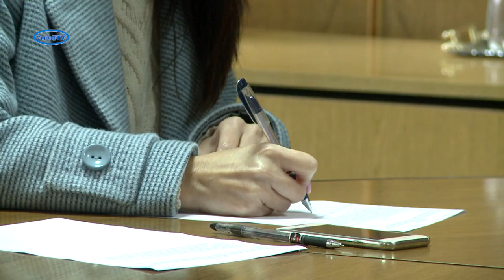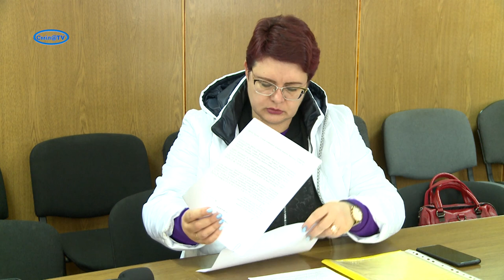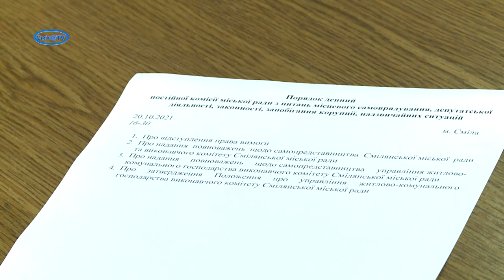Комісії погодили низку проектів рішень для розгляду на сесії